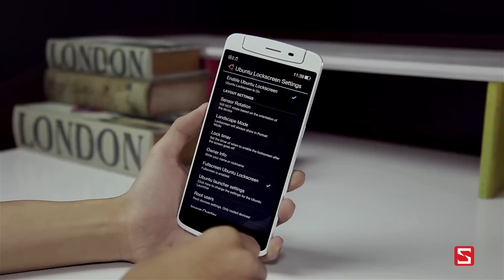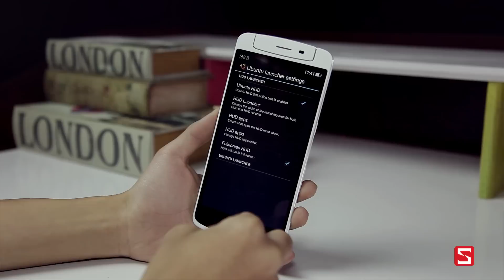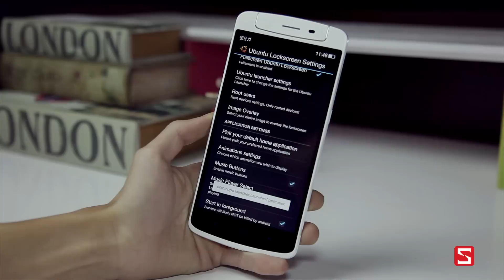Schannel - Mang lockscreen hệ điều hành Ubuntu lên các máy Android khác - CellphoneS